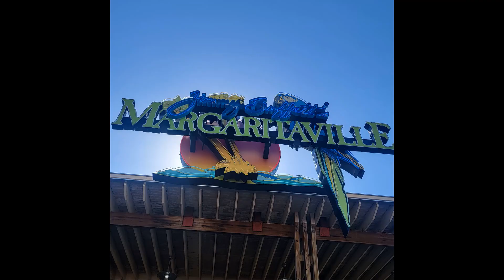Ft Walton Beach,Destin